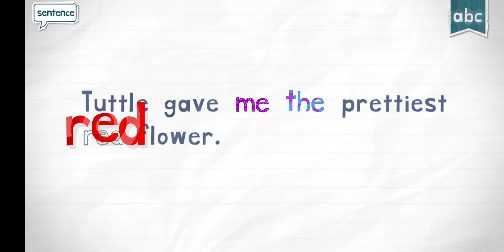Endless Reader, ME